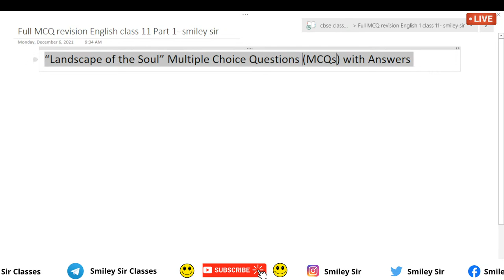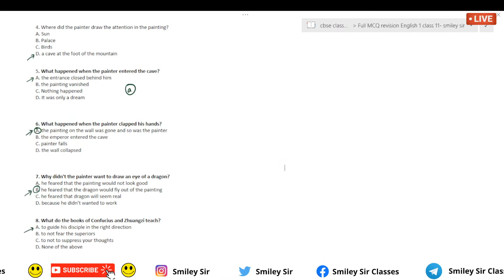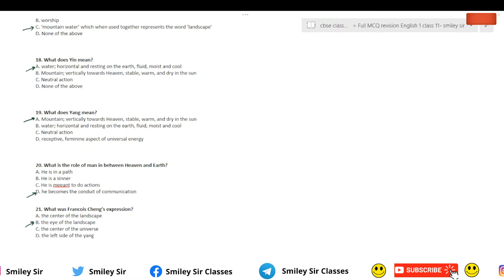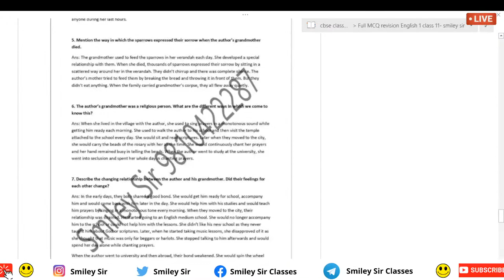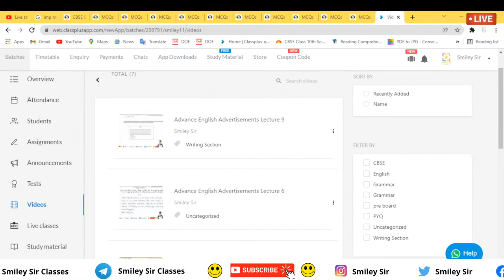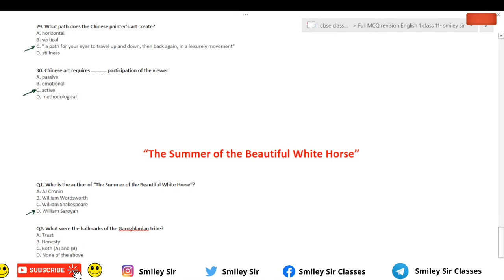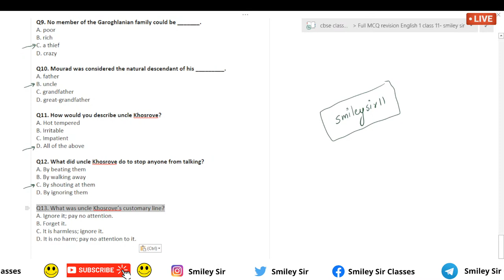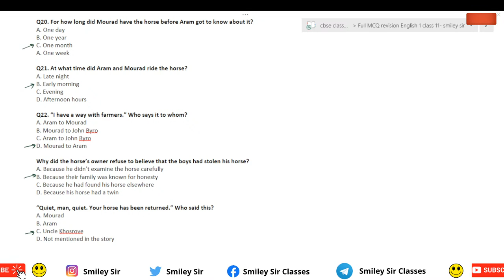English - Class 11 | Part 1 | All MCQ + Grammar + Literature | Mid Term | Last Day Revision :)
Search - smileysir11 in your telegram , and join the official group :)

All notes and imp study content will be shared there :)